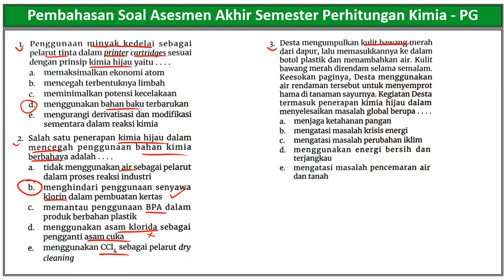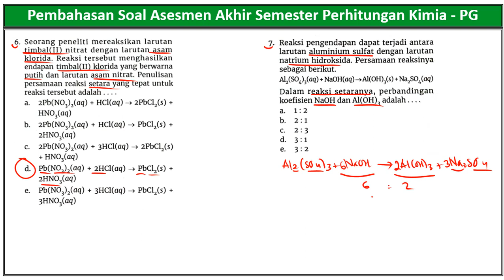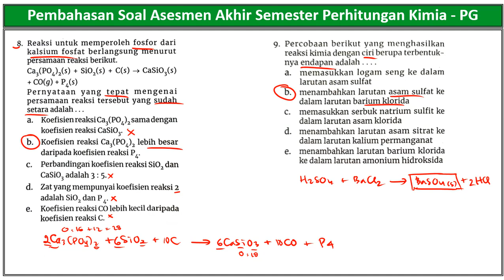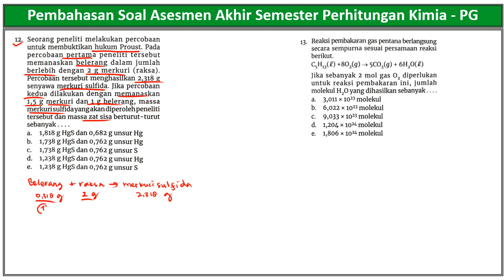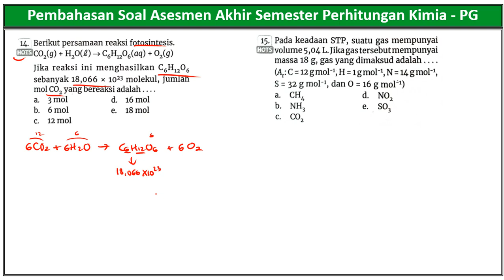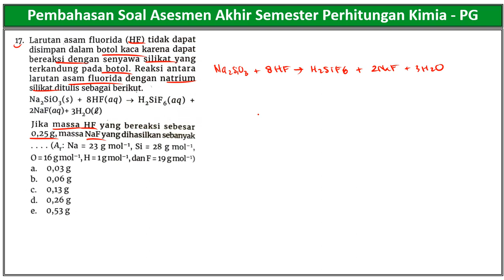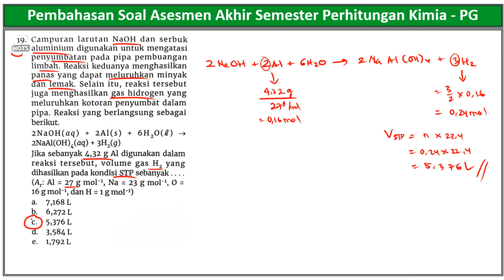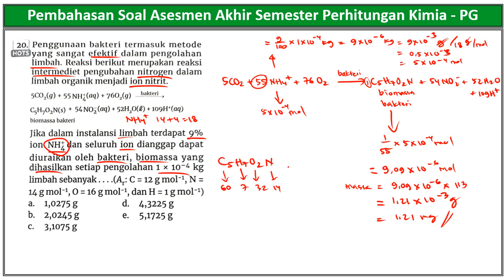FULL Pembahasan Soal Asesmen AKHIR SEMESTER Materi Perhitungan Kimia !! PG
Halo adik-adik, jumpa lagi di Channel  @5NChemistry  . Di video kali ini saya membahas tentang soal-soal penerapan hukum dasar kimia dan konsep mol. Semoga bisa dipahami dan bermanfaat terutama buat kalian yang sedang mempelajari materi ini. Mohon maaf atas segala kekurangannya ya. Terima kasih.

Konsep mol kimia kelas 10
Konsep mol kelas 10
Konsep mol stoikiometri kimia kelas 10
Konsep mol dan perhitungan kimia
Konsep mol kim ud
Konsep mol big course
Konsep mol dan hukum dasar kimia
Konsep mol dan jumlah partikel
Konsep mol dan volume STP
Konsep mol dan bilangan avogadro
Konsep mol dan massa
Konsep mol kimia kelas X
Konsep mol dan stoikiometri
Konsep mol latihan soal
Konsep mol pembahasan soal
Konsep mol formula dan persamaan kimia
Konversi mol kimia kelas 10
Konversi mol dengan massa
Konversi mol dengan jumlah partikel
Konversi mol dengan volume STP
Konversi mol ke gram
Konversi mol ke ppm
Konversi mol ke molaritas
Konversi mol ke molalitas
Konversi mol ke normalitas
Latihan soal konsep mol
Latihan soal konsep mol dan stoikiometri
Latihan soal konsep mol kimia kelas 10
Latihan soal konversi mol
Latihan soal konversi mol kelas 10
Latihan soal konversi mol ke massa
Latihan soal konversi mol ke jumlah partikel
Bilangan avogadro dan jumlah mol
Bilangan avogadro dan konsep mol
Bilangan avogadro
Soal asesmen akhir semester hukum dasar kimia
Soal asesmen akhir semester konsep mol
Soal asesmen akhir semester perhitungan kimia
Soal konsep mol
Soal konsep mol UN
Soal konsep mol PG
Soal konsep mol Essai
Soal konsep mol UTBK
Soal konsep mol kelas 10
Soal konsep mol kimia kelas 10
Soal konsep mol dan stoikiometri
Soal konversi mol
Soal konversi mol ke massa
Soal konversi mol ke volume
Soal konversi mol ke jumlah partikel
Soal konversi mol UTBK
Soal konversi mol UN
Soal pembahasan konsep mol
Soal pembahasan konversi mol
Soal pembahasan konsep mol UTBK
Contoh soal konsep mol kimia kelas 10
Contoh soal konsep mol
Contoh soal konsep mol dan pembahasannya
Pembahasan soal hukum dasar kimia kelas 10
Pembahasan soal hukum dasar kimia
Pembahasan soal hukum dasar kimia kelas 10 semester 2
Pembahasan soal hukum dasar kimia kelas 10 buku erlangga
Pembahasan soal hukum dasar kimia kelas 10 buku intan pariwara
Pembahasan soal hukum dasar kimia kelas 10 kurikulum k13
Pembahasan soal hukum dasar kimia kelas 10 kurikulum merdeka
Soal hukum dasar kimia kelas 10 buku intan pariwara
Latihan Soal hukum dasar kimia kelas 10 semester 2
Latihan Soal hukum dasar kimia kelas 10 buku erlangga
Latihan Soal hukum dasar kimia kelas 10 buku intan pariwara
Latihan Soal hukum dasar kimia kelas 10 kurikulum k13
Latihan Soal hukum dasar kimia kelas 10 kurikulum merdeka